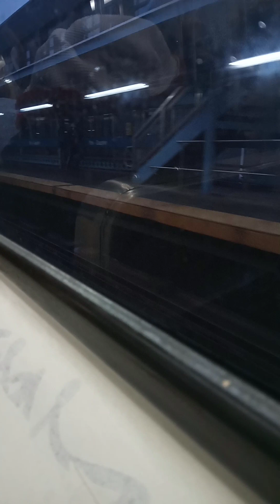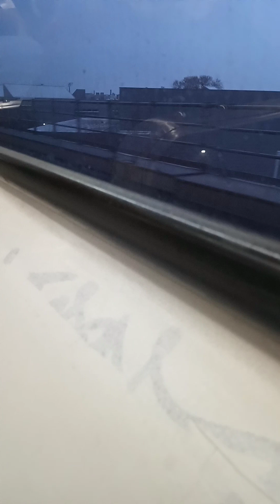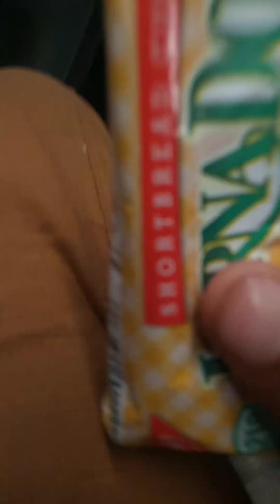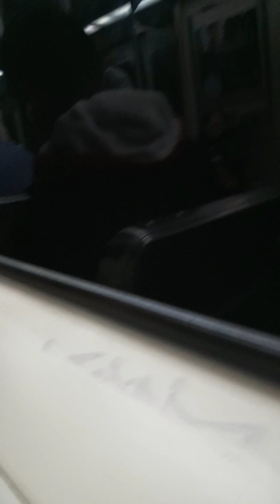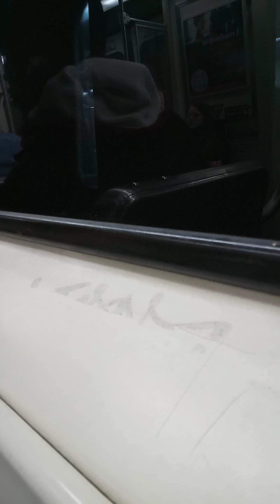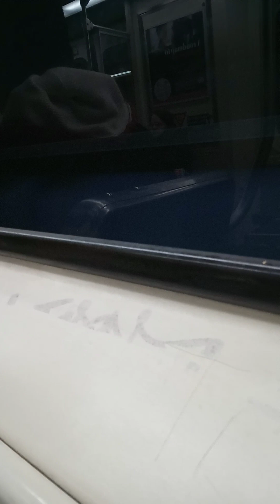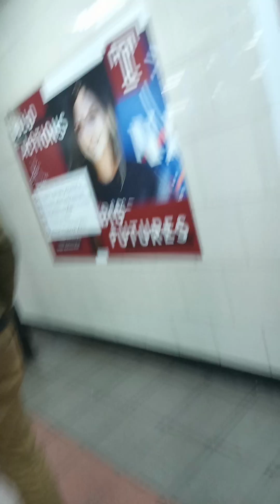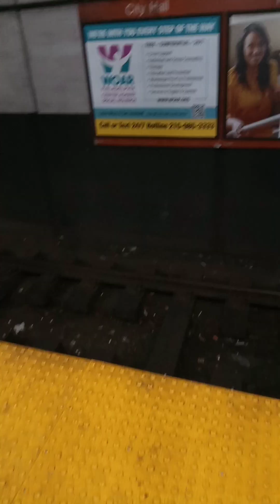MFL train video to 15 street